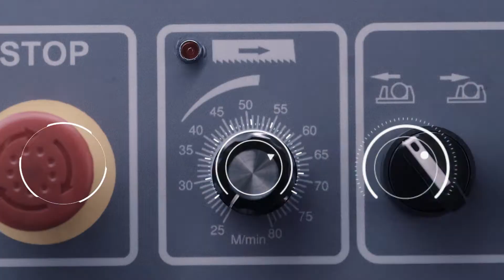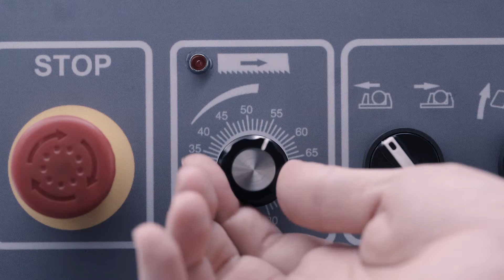RONGFU bandsaw DCmotor RF320VAA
DC Motor Model
The full range of Band Saw provides a comprehensive DC motor with better performance, making work more efficient and comfortable.
DCmotor RF-320VAA

Contact Rong-fu for details.